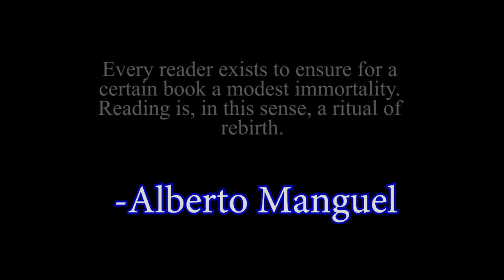Final Fantasy XII: The Zodiac Age and How to Do a Remake Right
Final Fantasy XII is often forgotten in the pantheon of great Final Fantasy games, but perhaps that will change with the release of its new remaster+, The Zodiac Age. I use the occasion of this game's release to talk about XII, the VII remake, and the nature of remakes and remasters as a whole.

All other music is from other Final Fantasy games.

Basically everything besides my analysis belongs to Square Enix, though the story footage not from the trailers is from the incredible dansg08, whose videos are one of the reasons I'm such a FF nut in the first place

As a bonus, here's an article from Roger Ebert on why colorization is a bad idea